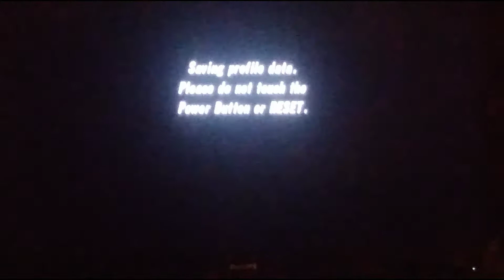Monster Jam: Urban Assault - Lucas Oil Stadium WR Speedrun (7.87)